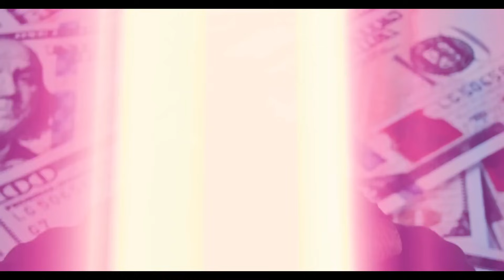❌️Tzanca Uraganu❌️ Mr Juve ❌️Nikolas❌️❎️Frumusețe in exces❎️